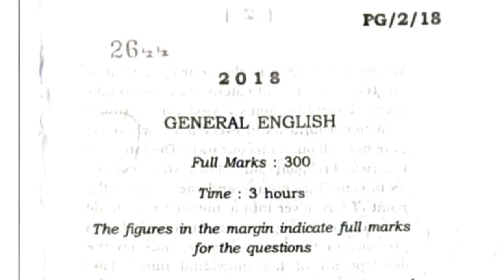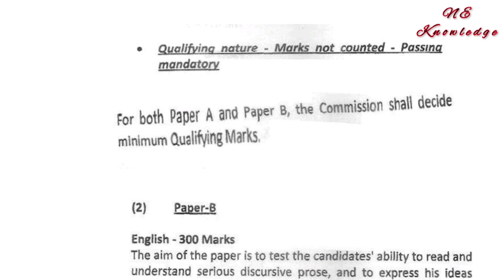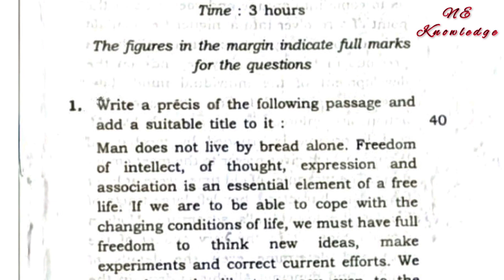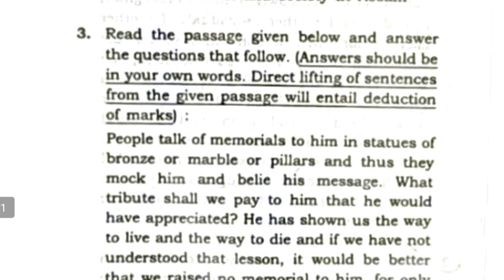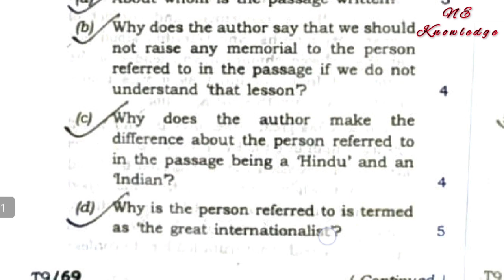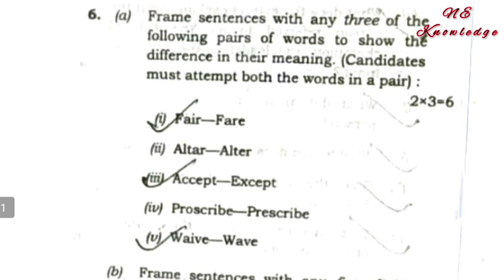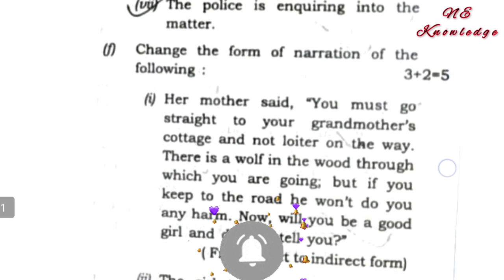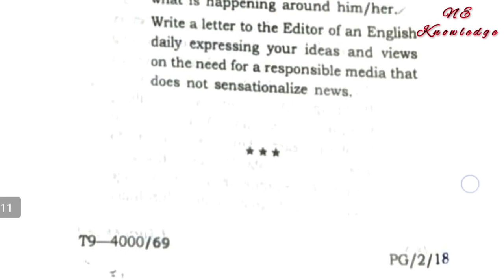APSC Question Paper 2018 General English || APSC Syllabus Language Paper || APSC Main English paper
APSC Mains Question Paper 2018 General English. APSC new Syllabus for Language Paper. APSC Main English paper.